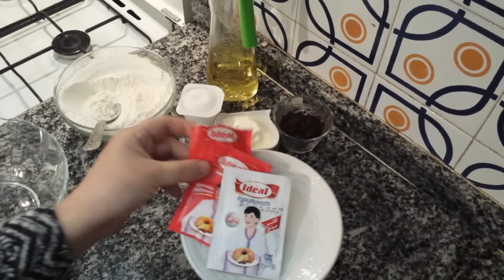بدون بيض و بدون فرن بدون مقلاة وايضا بدون ضراب ممكن تعملي حلوة لاكريم اقتصادية واعرة/وصلوها1000 لايك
بدون بيض و بدون فرن بدون مقلاة وكدلك بدون ضراب  حلوة لاكريم سهلة وبدون مجهود